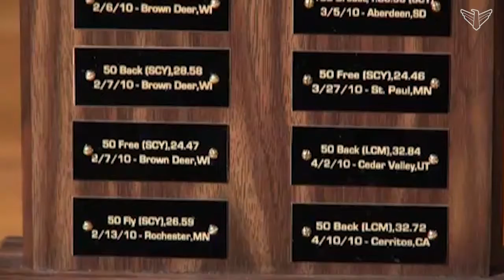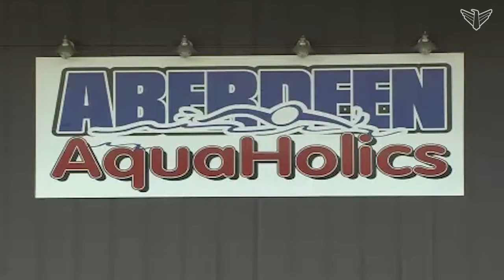Dakota Life: Aspiring Athlete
10-year-old Michael Andrew of Aberdeen has set six national age group records and now owns every South Dakota individual short-course mark in the 9-10 division. Michael dreams of the Olympics but the dream is not his alone. Michael's father - a native of South Africa and a gifted swimmer in his own right - might have made his own mark as a competitive swimmer but for the political turmoil at the end of apartheid.